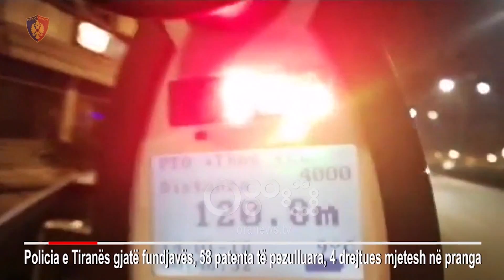Ora News - Aksioni për parandalimin e aksidenteve, vendosen 994 masa administrative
Policia Rrugore e Tiranës ka intensifikuar punën për parandalimin e aksidenteve rrugore.

Gjatë 48 orëve të fundit janë vendosur gjithësej 994 masa administrative, nga këto:

• 68 masa për mos përdorin të rripit të sigurimit.

• 95 masa për parakalim të gabuar

• 107 masa për përdorim celularit gjatë drejtimit të automjetit

• 6 masa për mos respektim të sinjalistikës së semaforit

• 59 masa për ata që qarkullojnë pa kaskë mbrojtëse

• 659 masa për shkelje të tjera të Kodit Rrugor

Janë bllokuar dhe 10 mjete për mos shlyerje të masave administrative mbi 3 të tilla.

Janë dërguar në komision 14 drejtues mjetesh që drejtonin mjetet me xhama të errësuar.

Vëmendje e veçantë i është kushtuar parandalimit të shpejtësisë sidomos në qendrat e banuara, por edhe në autostradën Tiranë - Durrës e anasjelltas, për parandalimin e drejtimit të automjetit nën efektin e alkoolit, si dhe për ata që drejtojmë mjetin pa Leje Drejtimi.

Kontrollet janë përqëndruar edhe në përdorimin e rripit të sigurimit, në përdorimin e celularit gjatë drejtimit të mjetit, në përdorimin e kaskës mbrojtëse për motoçikletat, në automjetetet me xhama të errësuar, parakalimet e gabuara, lëvizjet në sens të kundërt, apo mangësi të tjera.